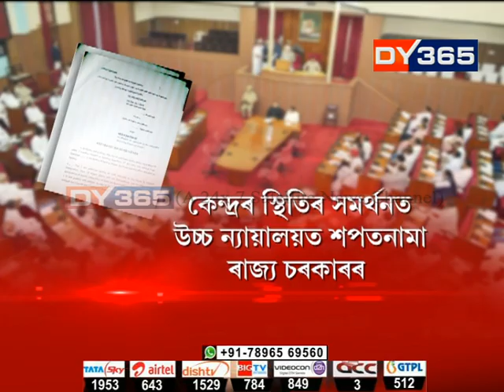হিন্দু বাংলাদেশীক নাগৰিকত্ব প্ৰদানৰ পক্ষত সোণোৱাল চৰকাৰ || Long term VISA to Hindu Bangladesh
সংশোধনী বিধেয়ক গৃহীত কৰি নাগৰিকত্ব প্ৰদান প্ৰক্ৰিয়া সম্পূৰ্ণ নোহোৱা পৰ্যন্ত হিন্দু বাংলাদেশীক লং টাৰ্ম ভিছা প্ৰদানৰ পোষকতা সৰ্বানন্দ সোণোৱাল চৰকাৰৰো। কেন্দ্ৰই বিচৰা ধৰণেই এই সন্দৰ্ভত গুৱাহাটী উচ্চ ন্যায়ালয়ত এক শপতনামা দাখিল কৰিছিল চৰকাৰখনে। এই তথ্য পোহৰলৈ আহিল সোমবাৰে বিধানসভাৰ মজিয়াত।